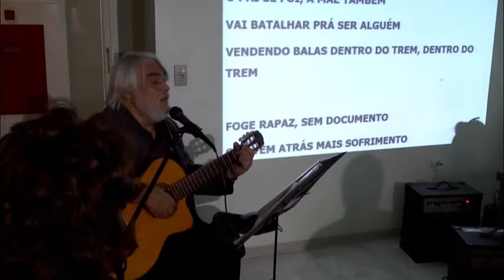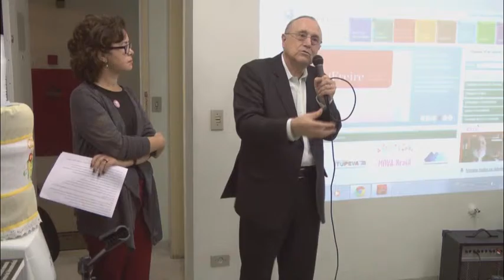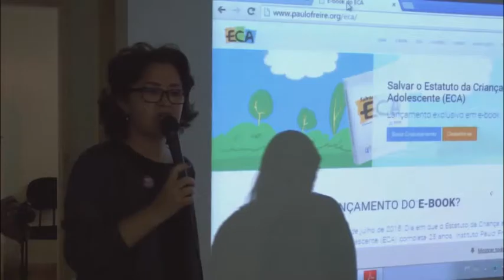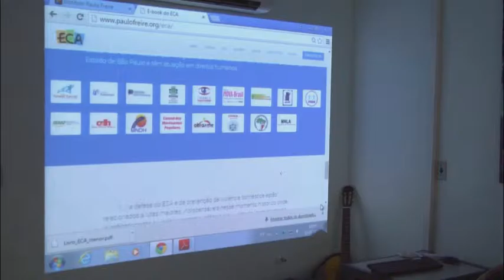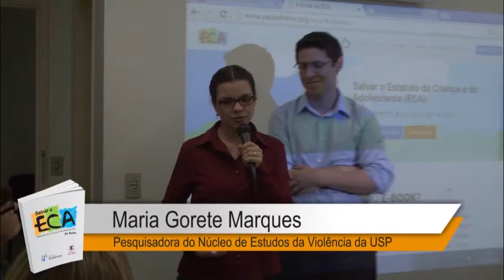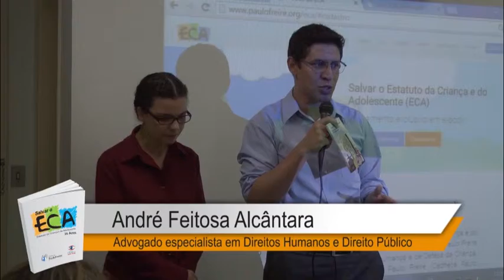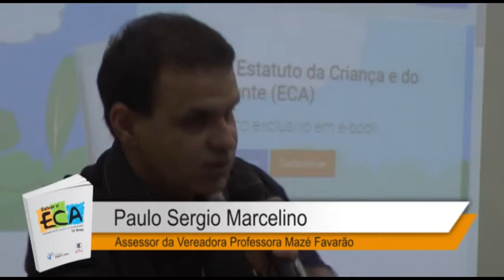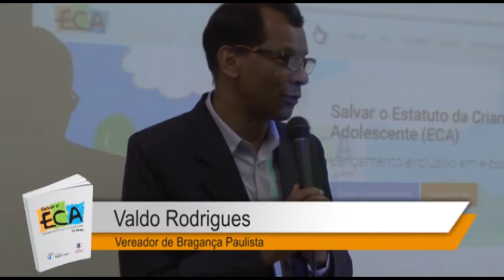Lançamento do E-book "Salvar o ECA" (Estatuto da Criança e do Adolescente)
13 de julho de 2015. Dia em que o Estatuto da Criança e do Adolescente (ECA) completa 25 anos, Instituto Paulo Freire (IPF), Centro de Direitos Humanos e de Defesa da Criança, Adolescente e Juventude Paulo Freire (Cedheca Paulo Freire), com o apoio das entidades que compõem o Comitê Estadual dos Direitos Humanos de São Paulo, lançam o e-book Salvar o Estatuto da Criança e do Adolescente (ECA). Publicação que reúne textos de 30 autores: pesquisadores e militantes históricos do Movimento dos Direitos Humanos, sauda a existência do ECA e lança um apelo à sociedade para que não aceite passivamente a desfiguração do Estatuto em relação aos princípios nele inscritos, que significam avanços na promoção, garantia e defesa dos direitos de crianças e adolescentes no Brasil.